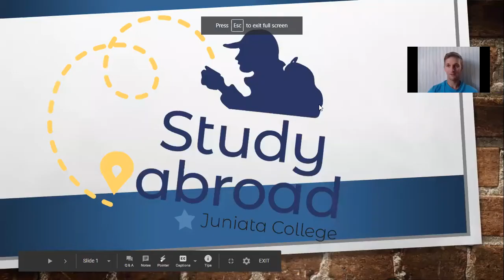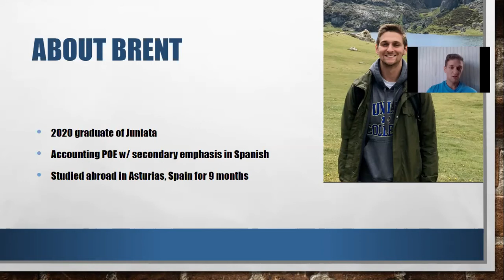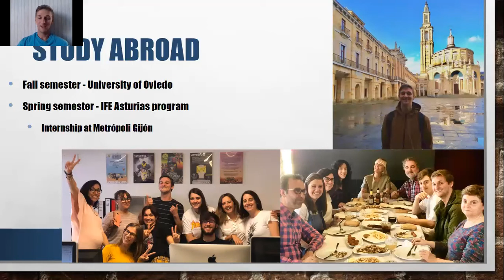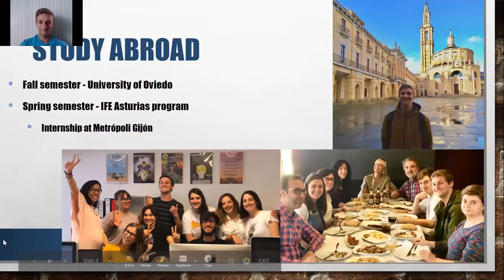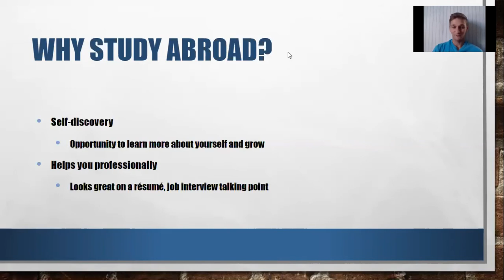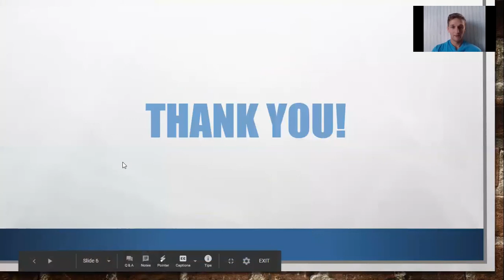Brent Studies Abroad in Asturias, Spain | Student Vlog | Juniata College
When Brent Baker '20 began at Juniata, he had no plans to study Spanish and certainly had no plans to spend nine months abroad in Spain. But as time went on, it became evident that he could use his multilingual skillset and cross-cultural experiences to help him in his future career as an accountant. Enjoy this study abroad student vlog, as Brent shares his experience in Asturias, Spain at the University of Oviedo and in the IFE Asturias Program.